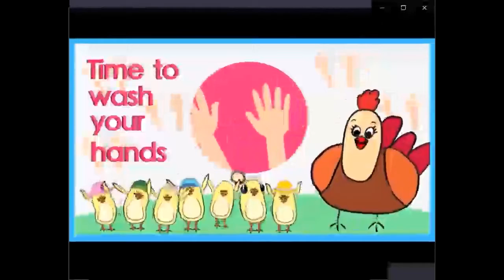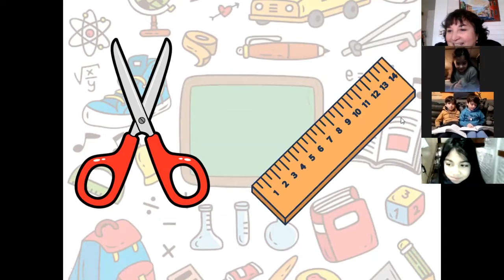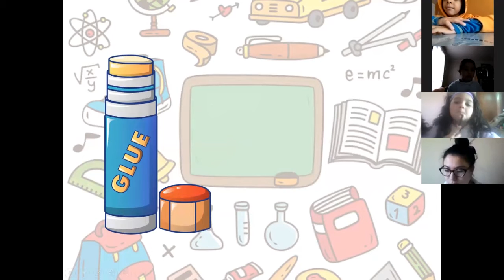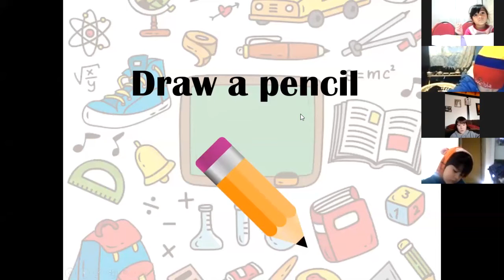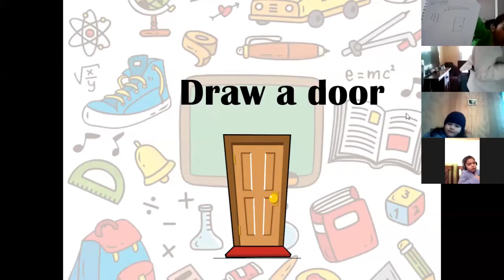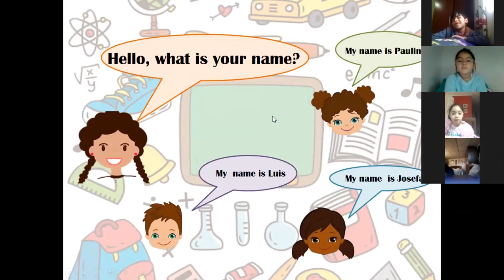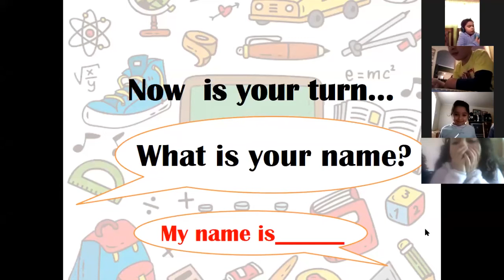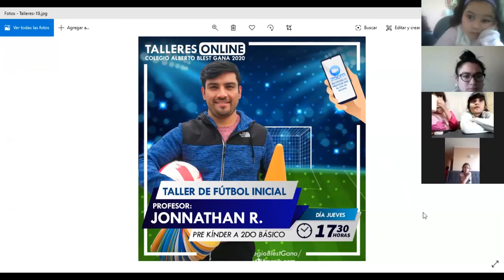Clase de Inglés - 1ro Básico - Prof. Pilar González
Clase realizada el Día Jueves 11 de Junio a través de la plataforma ZOOM.